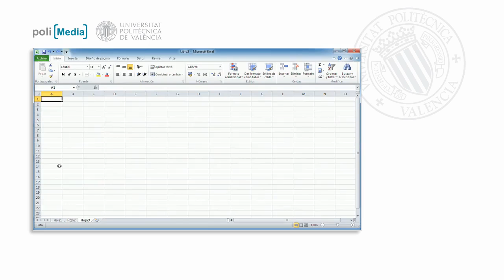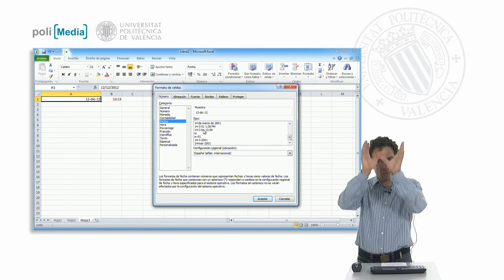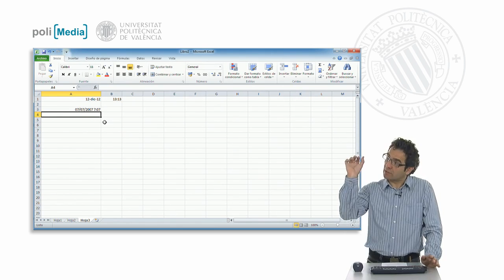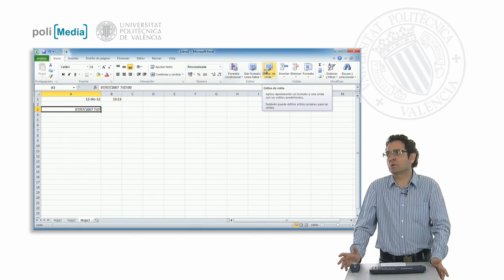Formatos para las fechas y horas| UPV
Título: Formatos para las fechas y horas

Descripción automática: En este video, se explora cómo Excel gestiona y formatea datos numéricos específicos relacionados con fechas y horas. Al introducir una fecha del estilo 12/12/12, Excel utiliza un formato predefinido que puede incluir el día, mes y año con diferentes estilos. Por ejemplo, puede transformar esta fecha en un formato largo que indica el día de la semana. Este proceso de formateo también se aplica a las horas, como en el caso de 13:13, donde es posible ajustar la visualización según lo requerido.

Además, el video muestra cómo cambiar el formato de visualización a través del cuadro de diálogo de formato de celdas en Excel, donde se encuentran diversas opciones preestablecidas. Se destaca que los datos de fechas corresponden a valores enteros, mientras que las horas se representan con números decimales. Estos pueden estar en celdas separadas o combinarse para reflejar una fecha y hora específicas en un solo dato. Se enfatiza la capacidad de Excel para aplicar distintos formatos a estas combinaciones, lo que permite al usuario presentar la información de manera más clara o estéticamente agradable.